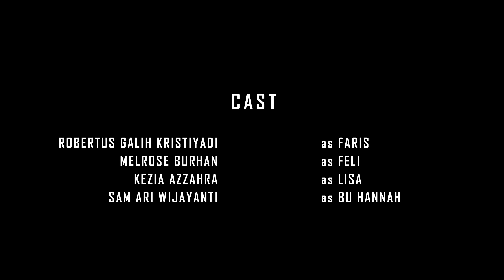Diandra (Episode 3) - I Have a Dream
DIANDRA

Diandra merupakan sebuah program Web Series bergenre Misteri dan Thriller. Web Series ini mengisahkan tiga orang sahabat dalam mengungkap misteri dibalik kematian Diandra.

Official Line:
(@) umntv